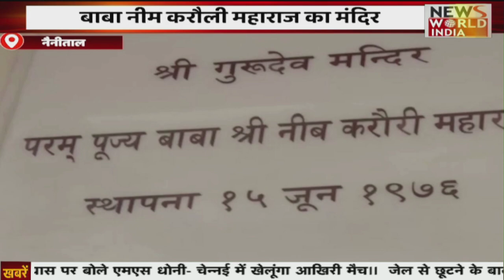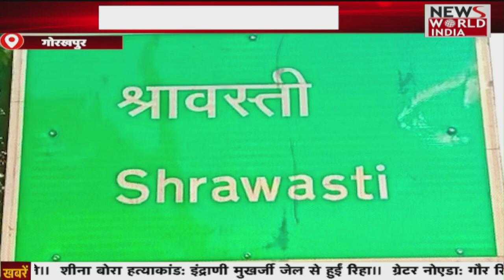Agnipath Scheme Protest In Aligarh: अग्निपथ का विरोध करने लाठी-डंडे ईंट-पत्थर लेके पहुंचे | Agniveer